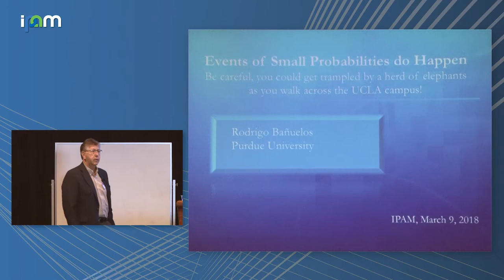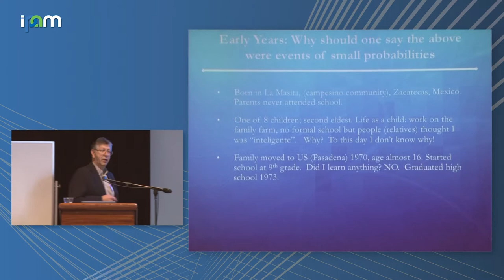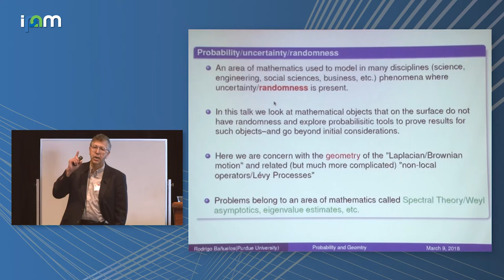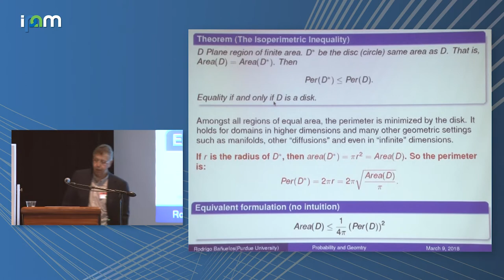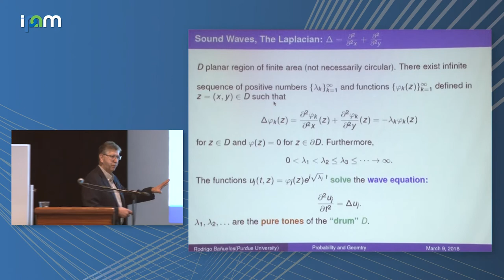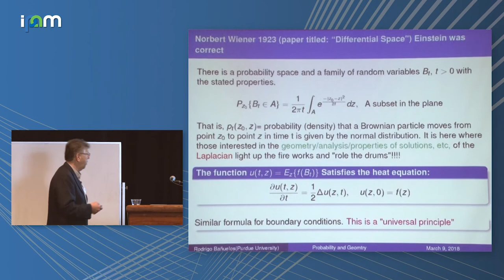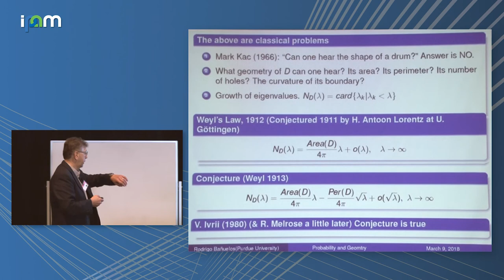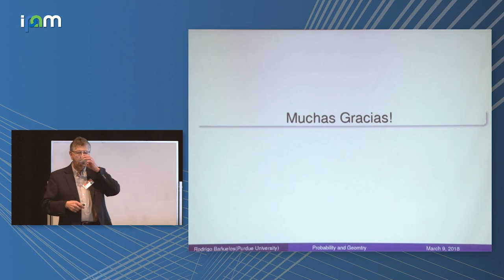Rodrigo Bañuelos: "Events of Small Probabilities Do Happen"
Latinx in the Mathematical Sciences Conference 2018

"Events of Small Probabilities Do Happen"
Rodrigo Bañuelos, Purdue University